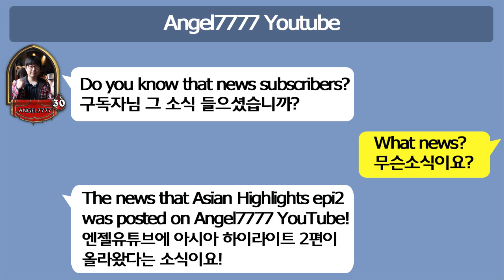Hearthstone Asian Funny and Epic moments #2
하스스톤 ANGEL7777 블리자드 공식 제이나 NO.1 하스스톤 선수 & 캐스터로 활동하고있습니다.
하스스톤 레전드 영상을 만들고있으며 주로 원턴킬 (ONE TURN KILL) 영상을 게시하고있습니다.
새로운 고대신 하스스톤 크툰 하이라이트!  새로운 고대신 요그사론 하이라이트!  같은 고대신의 속삭임 영상도 굉장히 많이 반영하고 있으며
하스스톤 마스터즈 코리아 시즌 5  하스스톤 마스터즈 코리아 시즌 4등 마스터즈 및 공식대회들을 개인적으로 완전분해 분석 해설을 해드립니다.
다년간의 방송 노하우로 최고의 영상 하스스톤 하이라이트를 제공합니다. 고대신의 속삭임 최신메타 영상이 전부 수록되어있습니다.
아쉽게도 투기장 방송은 없지만 모든 하스스톤 카드깡 1200팩을 포함하여 많은 컨텐츠를 제공하고있습니다.
예능부터 교육까지 모두 아우르는 하스스톤 방송입니다.